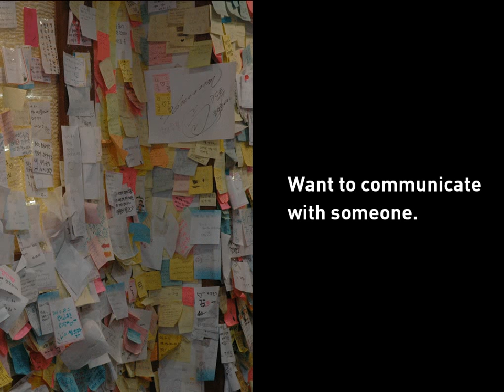With you-Mixed Reality Lab,Adrian David Cheok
With you - Mixed Reality Lab, Singapore,  Adrian David Cheok : These Wearable Interaction Concept Designs are made for the explanation of Wear's Feelings & emotion information and their personality for their circumstance of suitable situation using the light changing and shapes changing on the Apparel types.
And using light and its changing on the Smart Apparel Types human Being can Communicate with other people more truly and interesting.